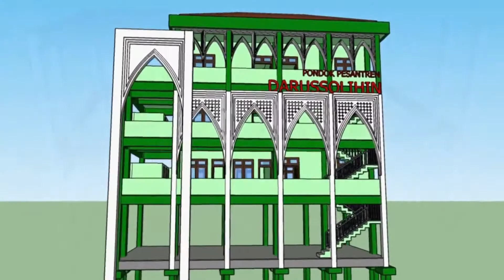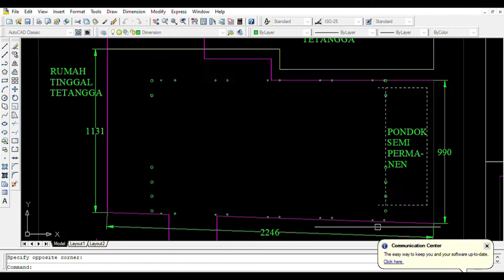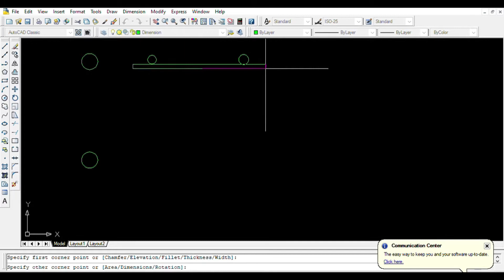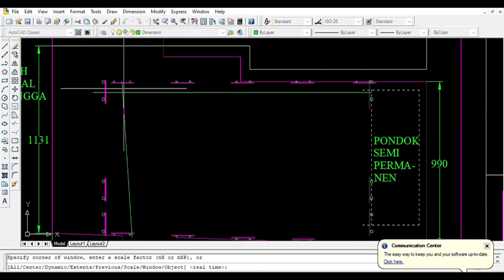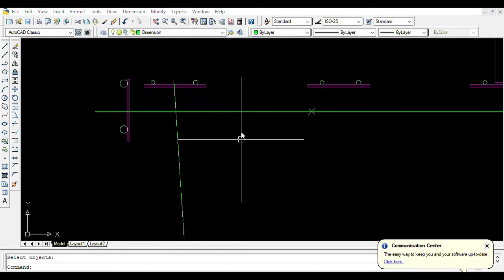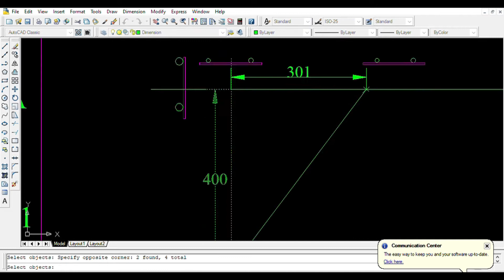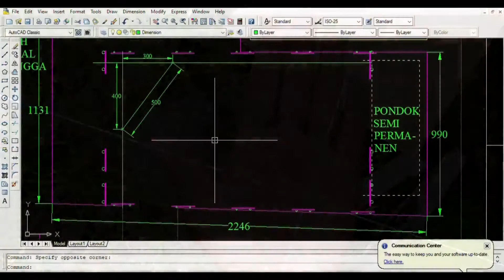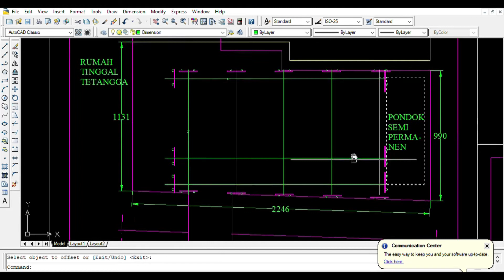CARA PASANG BOWPLANK & SIKU BANGUNAN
Lokasi Konten : Pondok Pesantren Darussholihin Surakarta.
Jl. Dr. Wahidin - Surakarta
Tahapan :
1. Menentukan letak rencana gedung (sejajar terhadap bangunan sekitarnya)
2. Pasang patok (mengelilingi rencana gedung & letaknya di luar rencana gedung)
3. Penentuan letak sloof & memberikan tanda pada seluruh patok agar rata air.
4. Pasang plank pada tanda rencana sloof
5. Penarikan benang siku bangunan
6. Penarikan benang di seluruh rencana sloof